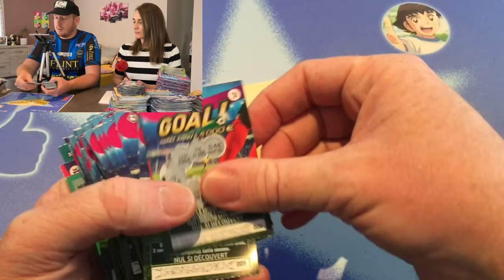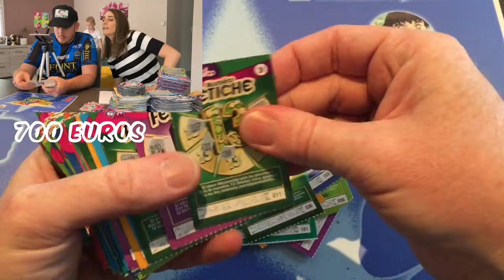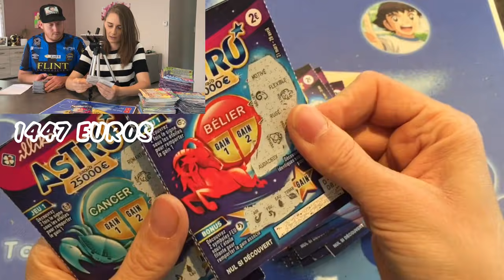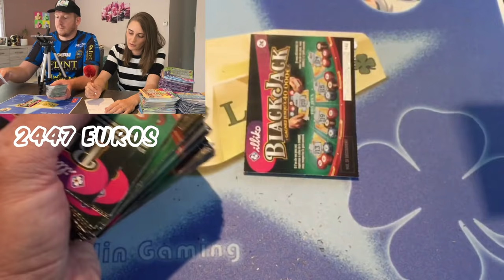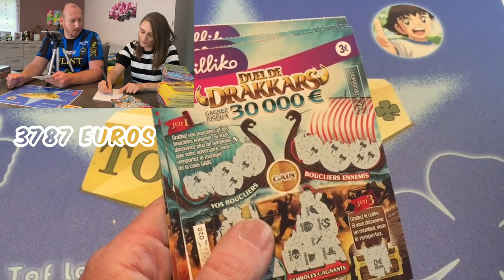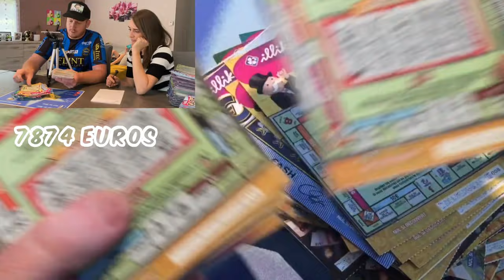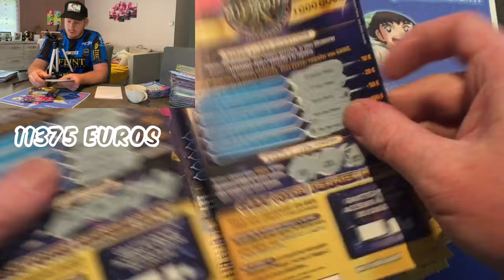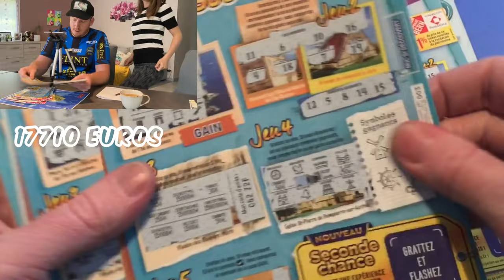COMBIEN ON A PERDU AUX JEUX A GRATTER EN DEUX ANS ??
Avec Bernadette on compte les tickets perdants grattés en deux ans sur Youtube !!
Âmes sensibles s'abstenir !! Jouez avec modération !!